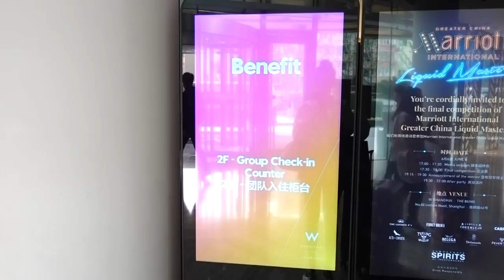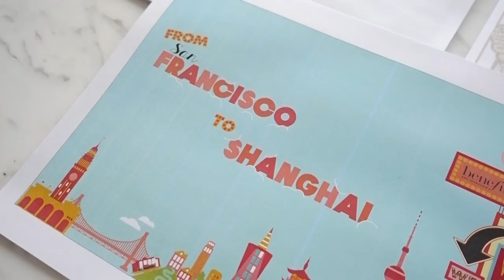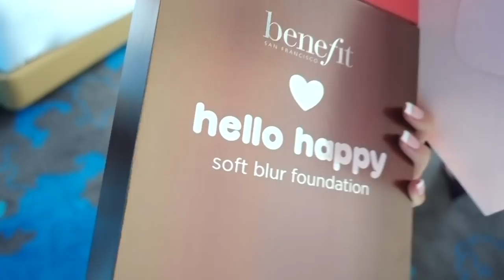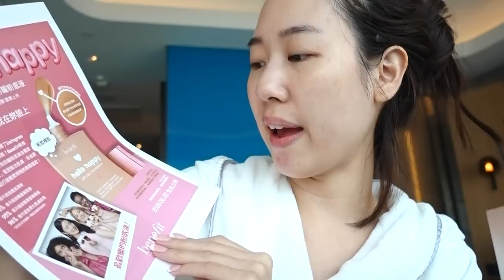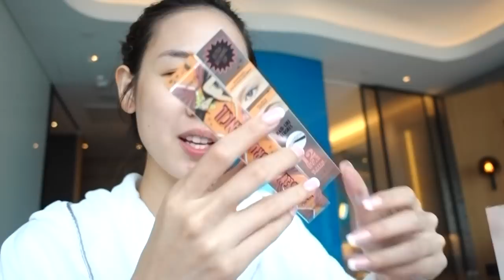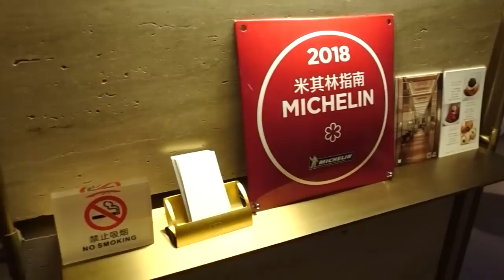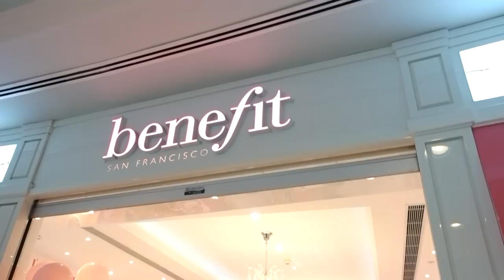仙女日常vlog#22 第一次上海行/參加Benefit新品發表會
這支影片的服裝：（由於太多人問，我這次才會順帶分享，因為我很多衣服都是在ig都有分享過了，那這次很多都是我第一次買淘寶的時候買的 我這邊附上網址）

！！但是重點我要強調！！我買這次的淘寶服飾店家，我個人『非常不推薦』因為品質不一，而且他們照騙商品就佔了85%我只是因為比較會挑，所以有避免了一些，但是我還是有買到連穿都不能穿的，所以雖然我分享了，但我要說！不是因為我推薦，只是因為太多人問了，我不想有人在問了～所以我貼在此～請自行再三考慮清楚喔！！
monday
➳金色項鍊：忘了（但估計也買不到了
➳米白色背心： （這上衣我超級不推薦 他只是單純好看我買了 但是板型完全不ok 他個胸口很寬大 基本上會曝光 除非你不介意 自己再穿一個抹胸一版 因為我就是這樣才勉強穿的 材質也很普通 不會舒服 但也不會不舒服）
➳牛仔長褲：Bershka（在我之前春季影片中有詳細分享 自己再點過去影片看）
➳尖頭鞋子：网纱蕾丝尖头平底鞋 （這個鞋子算是首次淘寶裡面還ok的 但是！是還ok！我是接受可以穿～不過他鞋底很平 假如你是穿平鞋會痛的 不要買 他鞋底算是硬 然後扣環地方做得不是很精緻 但也不會掉也目前都沒有斷 反正我就是買了覺得可以搭配穿 我至今走路到現在都沒有痛過 所以我才說我覺得ok）
➳黑色包包：Gucci （過季品 所以應該也買不到了）
Wednesday
➳機場穿搭
➳白襯衫： （這家店雖然我真的是頭痛不推 這件襯衫就是一件很普通的襯衫 我只是想要多買幾件 因為我很容易把白色衣服弄髒 替換率高 這件版型還行 長度也滿長 對我172來說都會蓋到整個屁股了 然後稍微一點點透 材質上普通 不是很好的那種 但也不會穿的刺或是不舒服）
➳牛仔短褲： （這家店雖然我真的是頭痛不推 但這件牛仔褲我真的意外自己很喜歡 因為我身形關係 在網路上很難買到牛仔褲 我屁股大邀稍微相對小一點 所以假如我照著腰買 褲子會卡在屁股 照著屁股買 穿上來腰會很鬆 所以我永遠沒有在網路上面買到完全對我腰臀都剛好的 實體店面當然可以靠試穿找到 那這條就真的我自己很喜歡 符合我 我穿M 但我不確定大部分人能不能 因為大部分人能買的 我不行 所以我行的 我不知道大部分人行不行 在自己去看一下 評估～穿上去也不會次也不會露屁股蛋 但確實還是很短的褲子）
➳銀色鞋：ig店家 @i_linashop（這款算是我覺得好看 然後穿起來也算是這價位是舒適的 他方頭 所以比較不會出現會痛的可能 然後銀色本身雖然我不愛 但這穿起來挺好看的）

晚餐穿搭
➳珍珠耳環：（很久之前的店家 一年以上了也沒有賣了）
➳粉紅洋裝： （這家店雖然我真的是頭痛不推 但這件也是穿上算合理的 目前都沒有掉毛問題 不過材質就是很一般 不過我會透或是會讓人曝光 但仔細研究或是摸的話就是知道質感很一般）
Thursday
吃早餐穿搭
➳紫紅色tshirt：（兩年多前在Zara買的 也沒有賣了）
➳粉紅色短褲：（兩年前在Hollister買的 也沒有賣了）

靠櫃穿搭：
➳紫色套裝： （這款已經下架 但你可以靠圖片去找看看別家有沒有賣 但我個人覺得他就是拍照好看而已 他本身的材質也不怎麼樣 不是特別透氣 但也不會悶 然後不會舒服 但也不會到痛 頭圍有點小 然後群子本身有點擠 所以有肚子的人會很明顯喔）
➳白色球鞋：Gucci球鞋 2018春夏星星款

活動派對穿搭：
➳鑽耳環：（很久之前的店家 一年以上了也沒有賣了）
➳粉紅紫色漸層洋裝：Daniel Wong（這件洋裝穿上去就是美翻天非常上相）
➳黑色涼鞋：Aldo（去年在Aldo買的）
Friday
➳圈圈耳環：ASOS（去年在網路上買的）

！看完上面分享，想說『好多都不推薦 那你幹嘛買？幹嘛分享？我到底要不要買？』！
我要說一下我這次淘寶前的的購買終旨，就是我是想買越便宜越好，我是先用價錢去衡量，能在80RMB以內最好，極限是150RMB。因為我的工作是要一直分享照片，我需要不同的服飾來做搭配，所以這方面的消費金額對我來說，替換率太高，假如依照這樣的替換率，我每件衣服落在800-3000台幣，那這樣對我來說，我不想要，這不是我想投資的方案。所以我才以價錢越低越好，你才會看到我買的都是150RMB（約台幣$800）以內的產品，那當然我知道淘寶是有很多好貨的地方。但對於我的需求就是便宜的情況下，不要穿了不舒服或是樣子太誇張就好，然後出貨很快。所以我都會避開淘寶網美名店，因為很多都要等個5天以上才會出貨，甚至更久。
所以總結這是我這次的淘寶購買策略，也請各位先女再三三思自己要不要買，我在此是覺得不要買這些淘寶比較好，但買了也不會怎樣，因為我也是這樣穿，但請不要買了之後覺得穿起來不一樣或是品質不好而怪到我這邊喔～感謝大家的理解～也謝謝大家看完我的說明～感恩❤️

FTC: 這支影片不是合作影片，上海旅程由benefit提供。

以下這個是我代理日本東京的內睡衣服飾品牌
希望大家有興趣可以支持 ➥ Albâge Lingerie

影片中的指甲店是東區忠孝敦化的Laady's Nails
我已經去這家做了一年了 因為這次剛好有記錄到 所以分享一下
但假如大家去的話記得要有禮貌喔～小仙女們都很乖巧的我知道❤️